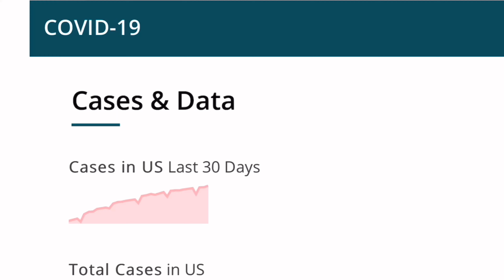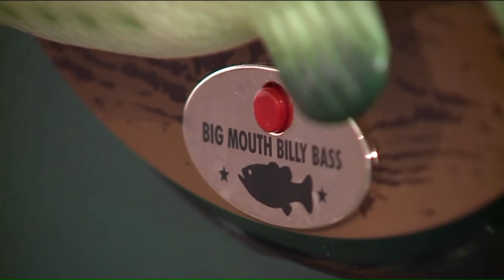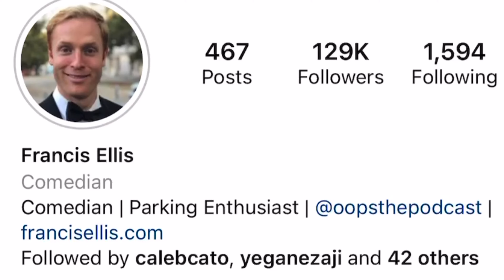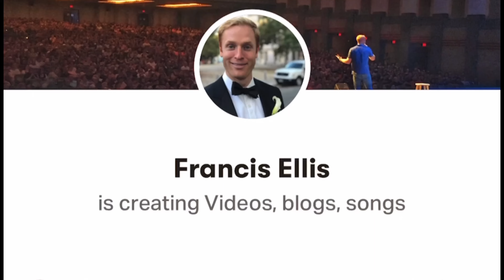Bass Singer Reacts @PeterBarber interview and Comedian Francis Ellis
Peter Barber joins us for an interview and lightening round today, francisellis is the video of the week and you’ll never believe which awesome bass player I met….watch the entire video as you don’t want to miss it!

00:00 Opening
00:55 Car Crash
02:24 Yeah Buddy Story of the Week
04:50 Peter Barber, Bass
16:40 Peter Barber Story
21:30 Lightening Bass Quiz
24:48 Francis Ellis Video of the Week
26:55 Bonus Material